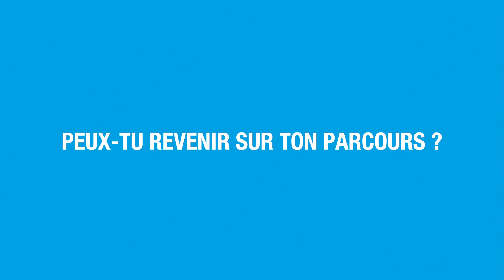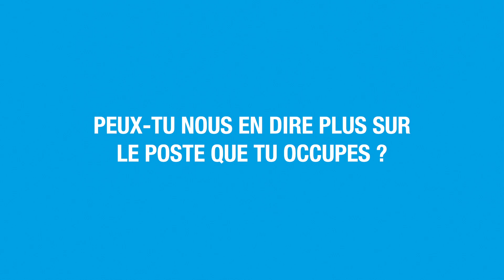[NOS DIPLÔMÉS] : Sarah Genet, Chargée de communication chez V&B (vins & bières)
Découvrez le portrait de Sarah Genet, promo2019 , embauchée avant la fin de son cursus. Elle est désormais Chargée de Communication au sein de V&B.
Sarah nous partage son expérience et revient sur ses années à l'ISEG !